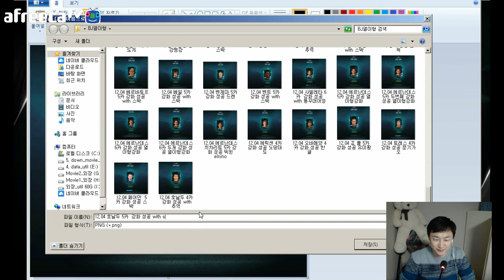피파3 열이형!! 호날두 5카 강화 성공 with 넥슨오른팔 피파온라인3/fifaonline3